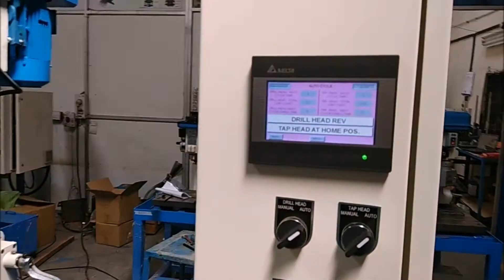Multiple Spindle short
Обработка многошпиндельными головками: сверление, нарезание резьбы.